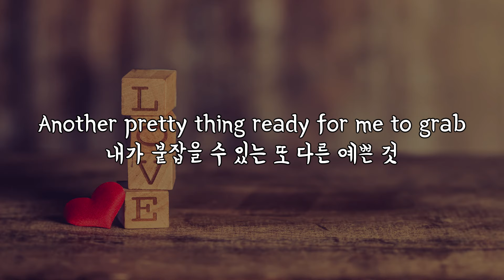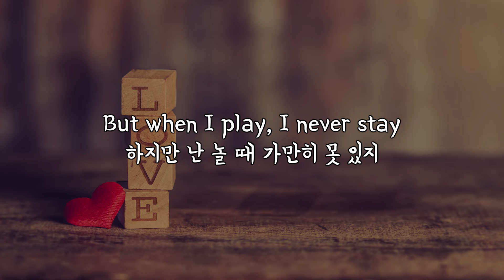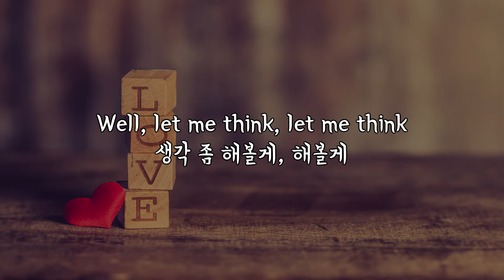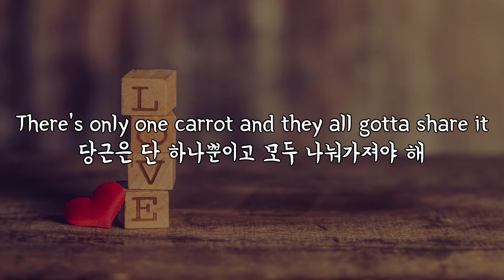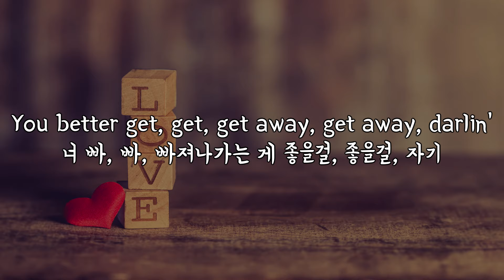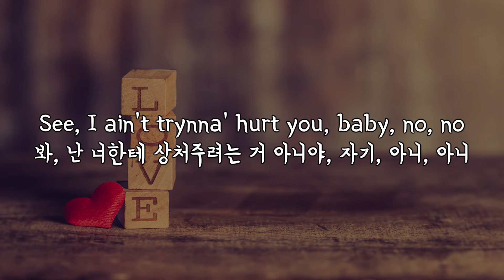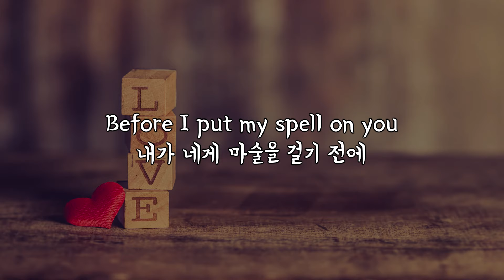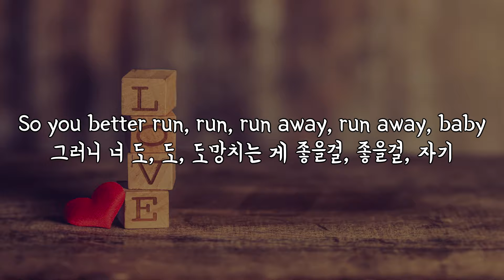(한글 번역) Bruno Mars - Runaway Baby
Lyrics:
[Verse 1]
Well, looky here, looky here
이런, 여기 좀 봐, 여기 좀 봐
Ah, what do we have?
우리가 뭘 해야 할까?
Another pretty thing ready for me to grab
내가 붙잡을 수 있는 또 다른 예쁜 것
But little does she know that I'm a wolf in sheep's clothing
하지만 내가 양가죽을 쓴 늑대라는 걸 그녀는 몰라
'Cause at the end of the night, it is her I'll be holding
밤이 끝날 때 난 그녀를 붙잡고 있을 거거든

[Pre-Chorus]
I love you so
난 널 사랑해
That's what you'll say
넌 그렇게 말하겠지
You'll tell me, "Baby, baby, please don't go away..."
넌 말할 거야, "자기, 자기야, 제발 가지 마..."
But when I play, I never stay
하지만 난 놀 때 가만히 못 있지
So every girl that I meet, yeah, this is what I say
그래서 난 만나는 모든 여자들에게, 그래, 이렇게 말해

[Chorus]
Run, run, run away, run away, baby
도, 도, 도망쳐, 도망쳐, 자기
Before I put my spell on you
내가 네게 마술을 걸기 전에
You better get, get, get away, get away, darlin'
너 빠, 빠, 빠져나가는 게 좋을걸, 좋을걸, 자기
'Cause everything you heard is true
네가 들었던 모든 게 사실이거든
Your poor little heart will end up alone
네 불쌍하고 조그마한 심장은 결국 혼자가 되겠지
'Cause Lord knows I'm a rollin' stone
신은 내가 구르는 돌이라는 걸 아니까
So you better run, run, run away, run away, baby
그러니 너 도, 도, 도망치는 게 좋을걸, 좋을걸, 자기

[Verse 2]
Well, let me think, let me think
생각 좀 해볼게, 해볼게
Ah, what should I do?
내가 뭘 해야 할까?
So many eager young bunnies that I'd like to pursue
내가 쫓아다니고 싶은 수많은 어린 토끼들
Now even though they eating out the palm of my hand
이제 걔들은 내 손바닥에 있는 걸 먹고 있지만
There's only one carrot and they all gotta share it
당근은 단 하나뿐이고 모두 나눠가져야 해

[Bridge]
See, I ain't trynna' hurt you, baby, no, no
봐, 난 너한테 상처주려는 거 아니야, 자기, 아니, 아니
No, I just wanna work you, baby, yup, yup
아니, 난 그냥 너랑 잘 해보려는 거야, 자기, 그래, 그래
No, I just wanna work you, baby
아니, 난 그냥 너랑 잘 해보려는 거야, 자기
If you scared you better run
겁먹었으면 도망치는 게 좋을걸
(You better run) you better run
(도망치는 게 좋을걸) 도망치는 게 좋을걸
You better, you better, you better
도망치는 게, 도망치는 게, 도망치는 게